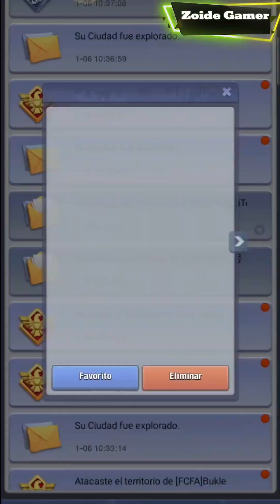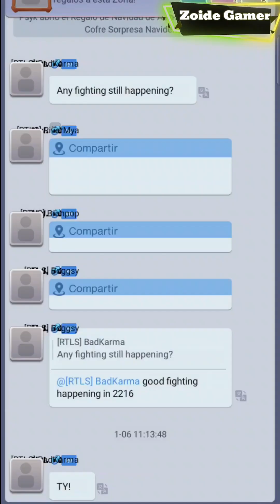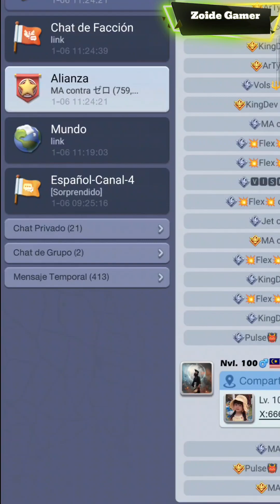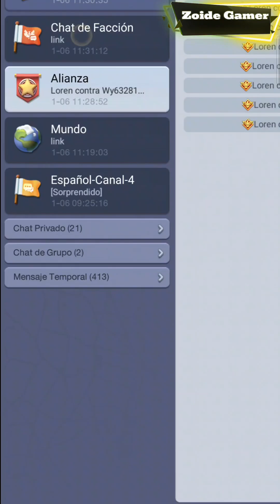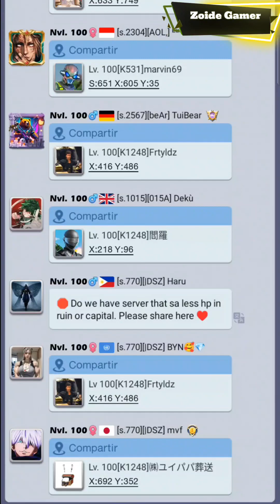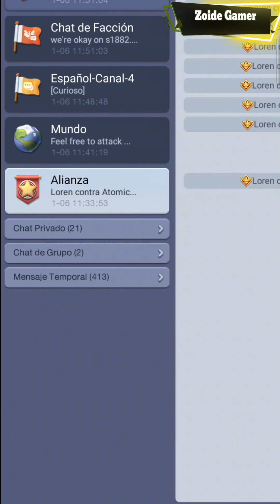8° SEMANA EPICA DEL GRAN EVENTO SUPREMOS DOMINADORES, TOP TOP TOP WAR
Acá link del grupo de Wasap COMUNIDAD TOP WAR.

acá puedes me ayudas con una donación.

Ingresa al link

 y pon mi UID 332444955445.